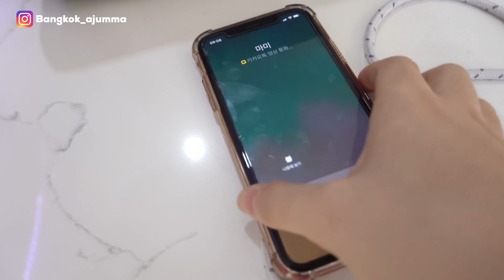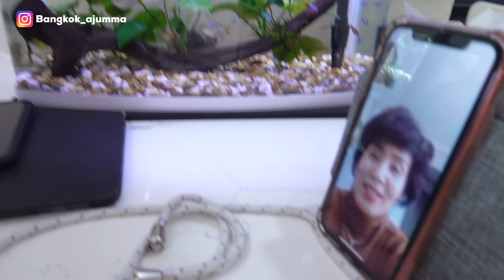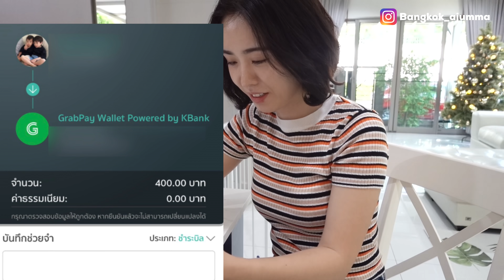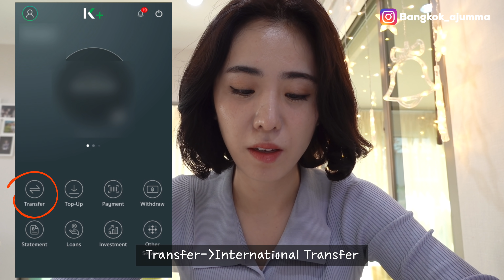🇰🇷🇹🇭 คุณแม่โดนเซอร์ไพรส์น้ำตาไหล | ทั้งแม่และลูกร้องไห้ | 한국에 계시는 친정어머니 서프라이즈 | 눈물주의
ข้อมูลฟีเจอร์โอนเงินต่างประเทศ